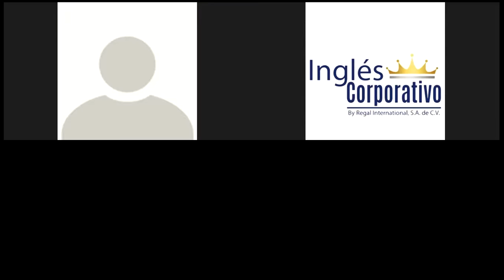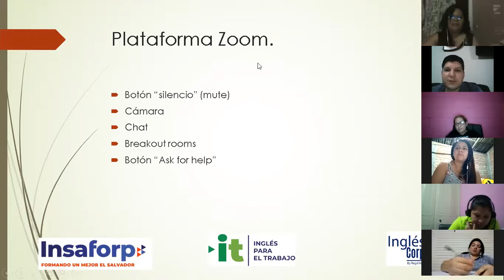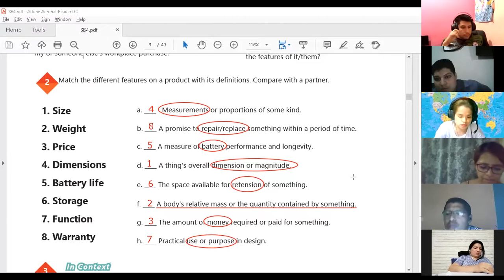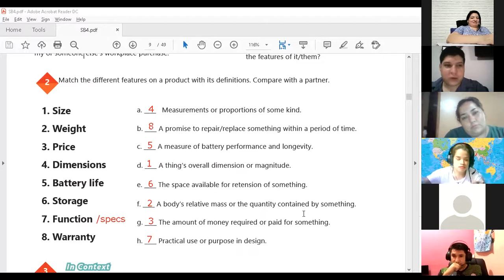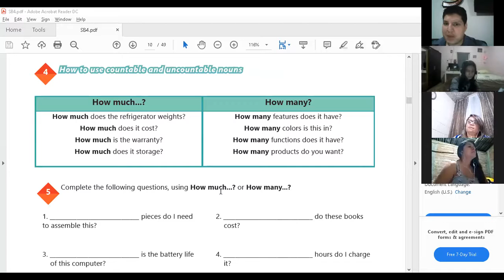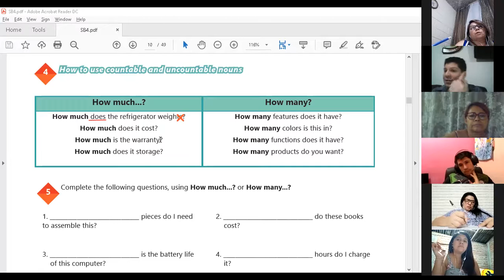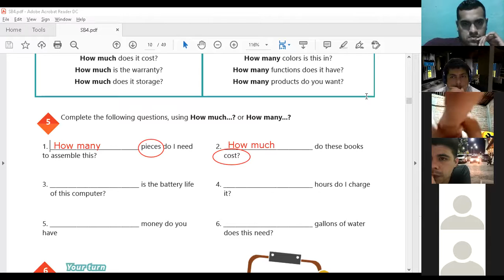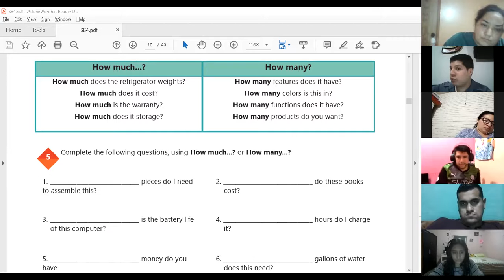Ingles Corporativo-Videoconferencia #1 How to use count and non-count nouns